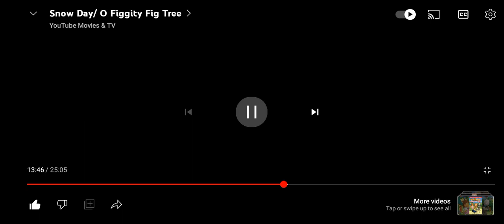Wubbzy: Wow! It's Really Coming Down Now.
Snow Day